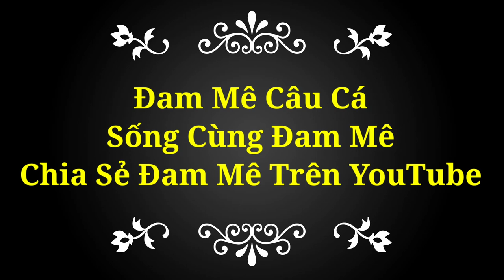Đam Mê Câu Cá - Ra Suối Test Phao Mới Và Cần Câu Mới Và Cái Kết | Carp Fishing